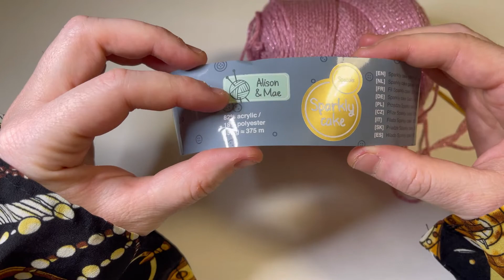Salopet kelebek elbise 🦋 1-1.5 yas için/knitting /örgü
الحياكة الجميلة الحياكة#أنماط الحياكة التونسية# أنماط الحياكة سهلة